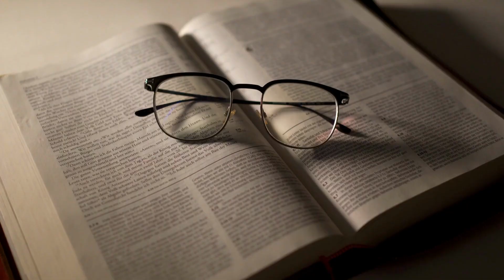Matthew: Chapter 3 (ESV)| John the Baptist Prepares the Way | 3-Min Bible Study (Torch of Christ)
Immerse yourself in the baptism of Jesus - Join our Bible Study and experience the power of repentance and renewal in Matthew Chapter 3!

FOOTAGE:
Doodly, Canva

Source:
Bible Book of Matthew (ESV)